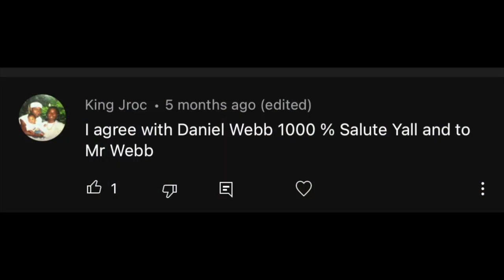Lord Jamar RIPS People TO SHREDS That Disrespect The Dead Publicly After Their Passing!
Rapper and journalist Lord Jamar sits down with the HHU Podcast and goes in on the this culture in todays society where disrespecting the dead not only seems normal but celebrating. After the recent passing of YouTube star Kevin Samuels, many people who opposed his ideals took to social media in celebration of his death.

Follow Chakra Doctor On Youtube!

Viral_HipHopNEws